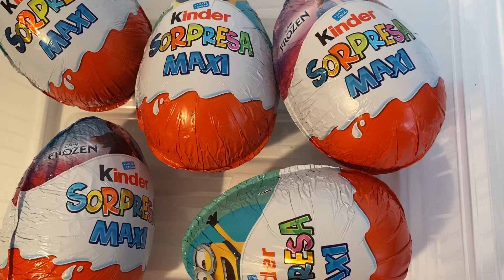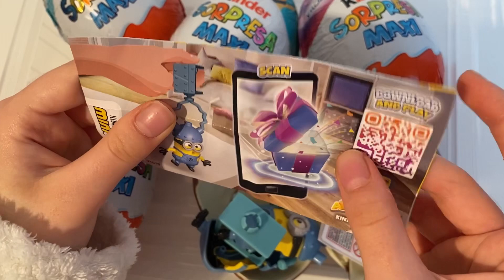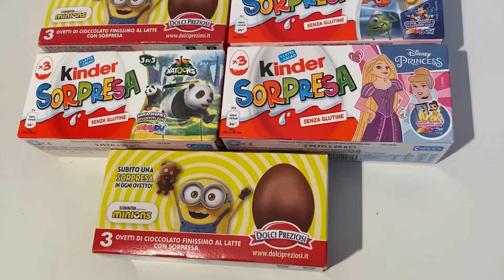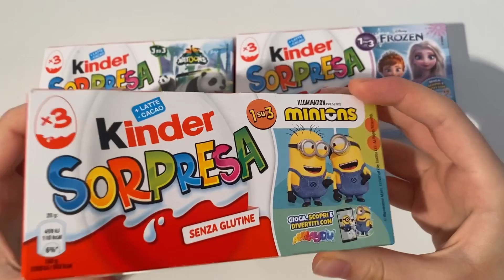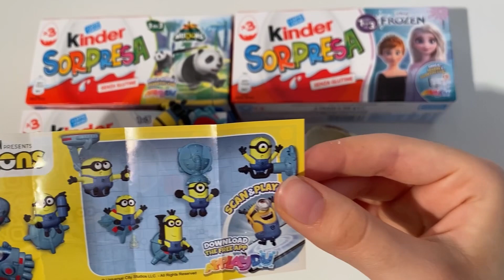Minions Maxi VS Minions Kinder Surprise ASMR unboxing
kindersurprise kinder minions minions maxi vs minions Kinder surprise ASMR Unboxing video opening. We opened a Kinder surprise minions collection and showed the surprise inside. . ASMR is a fun and relaxing experience because it allows us to hear the natural sounds of the Opening. Unboxing is an anti-stress experience. The daily life of all of us is very hectic and stressful. We must try to fight the stress. sit back in your comfortable armchair with a cup of hot coffee and relax by watching minions maxi vs minions Kinder Surprise ASMR Unboxing video. We recommend following a balanced diet. Chocolate contains a lot of sugar and should be consumed with caution